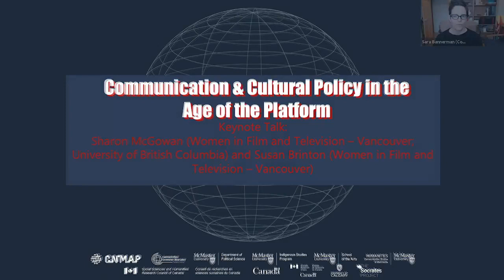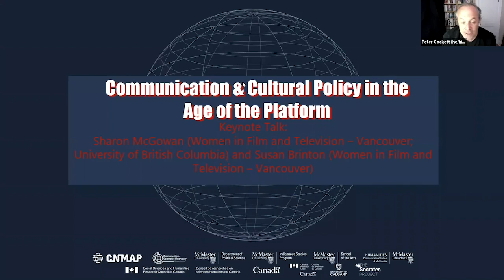Keynote talk: Sharon McGowan and Susan Brinton (Women in Film and Television-Vancouver)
Introduction: Peter Cockett (McMaster University)
Presenters: Sharon McGowan and Susan Brinton

Women have moved into key creative positions in the Canadian film and TV industry and they’re getting significantly more government funding for productions. Making such inroads in the traditionally male-dominated screen industry has been a long fight. It’s taken decades of targeted research, policy analysis and unrelenting advocacy by women’s industry organizations. Recently, the MeToo movement has spurred more awareness and access for women.
But major roadblocks to gender equity remain. Those who have benefited are mostly white women. Indigenous women, Black women and Women of Colour remain vastly underrepresented. And while women have broken through in key creative roles - writer, director, producer - the massive below-the-line workforce of film technicians remains solidly the domain of white men. Public money is funding this inequity, since Canadian tax credits worth hundreds of millions of dollars annually, is given to both Canadian and foreign productions.
Women also are confronted by the family-toxic “bro’ culture” of film and television sets. The hierarchy is rigid, the working hours punishingly long, and getting a job or moving up relies on “who you know.” That keeps out women, gender-diverse and racialized people, as well as people with disabilities.
In this talk, we’ll cover the history and key turning points in the struggle for gender equity in Canada’s film and television industry. We’ll highlight some current research and developments for getting more women into jobs. Gender equity matters deeply, both on a personal level for women and in cultural recognition, since who’s behind the screen profoundly influences what’s on the screen.